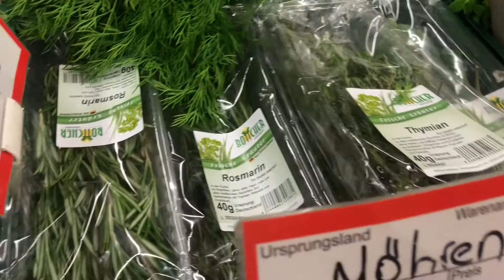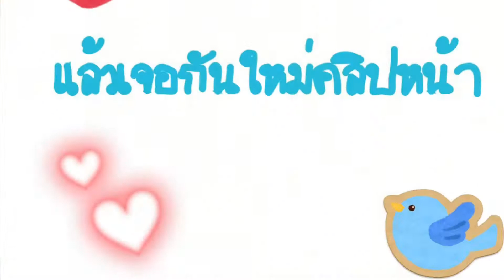ราคาผักผลไม้ร้านตุรกี ผักสดแค่ไหน แพงหรือถูก เงินยูโรลดค่า?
ร้านตุรกีเป็นซุปเปอร์มาร์ทขนาดย่อมที่มักจะมีให้เห็นในเยอรมนี มีทั้งผักสด ผลไม้ ของแห้งและปลาสด วันนี้เรามาส่องราคาสินค้ากัน เขาขายกันยังไง ตามมาเรียนรู้สิ่งเล็กๆน้อยๆ ในต่างแดนกันกับ ชีวิตติดดิน in Germany 🇩🇪